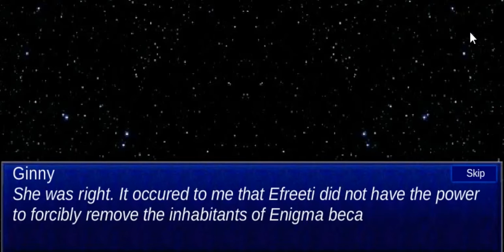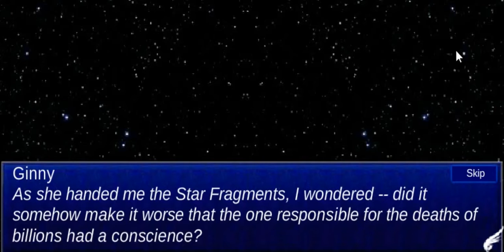Starwish Walkthrough part 14